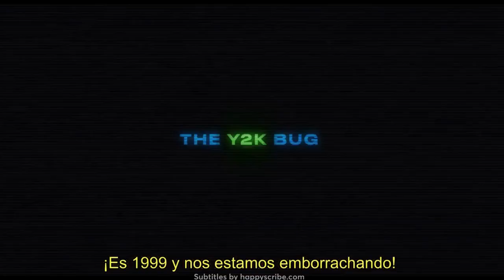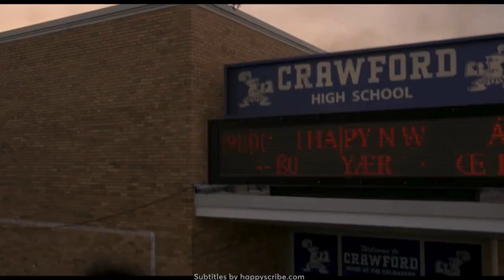Y2K | Tráiler Oficial SUBTITULADO (HD) | A24 | Rachel Zegler, Jaeden Martell, Julian Dennison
Dos "don nadie" del colegio toman la decisión de colarse en la última celebración antes del nuevo milenio en la Nochevieja de 1999.
La noche se vuelve aún más loca de lo que jamás podrían haber soñado cuando el reloj marca la medianoche.

Estreno el 6 de diciembre, sólo en cines.

Protagonizada por Rachel Zegler, Jaeden Martell, Julian Dennison y Alicia Silverstone.